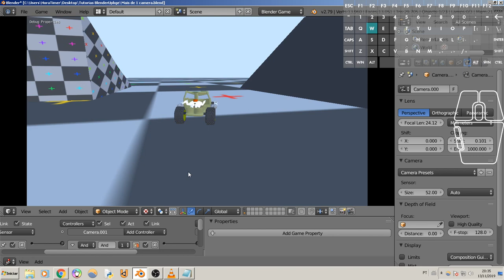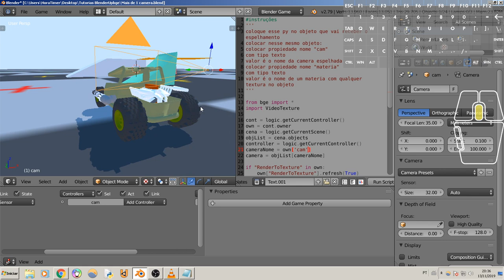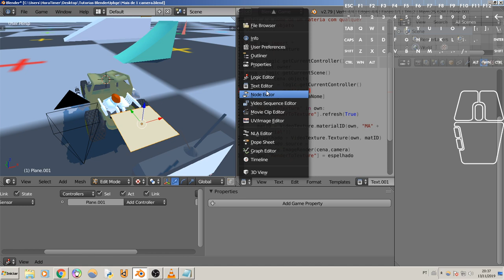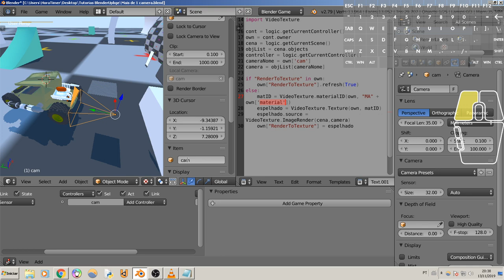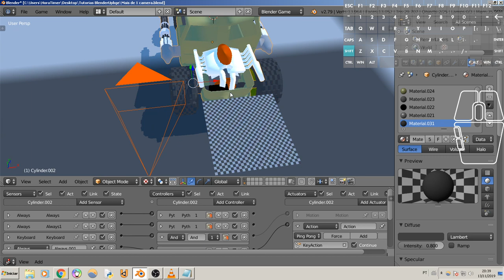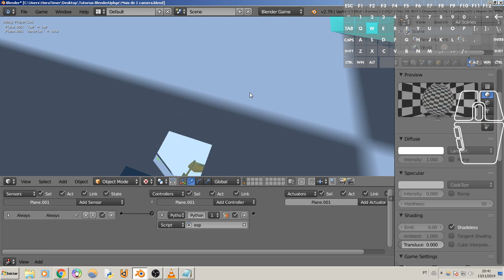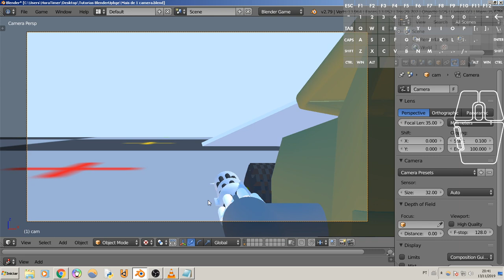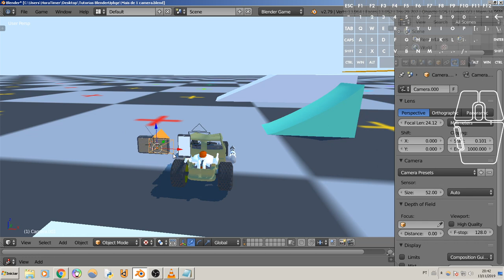How To Project A Camera On A Blender Game Engine Plan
How to project a camera on a plan similar to home alone movie 3

Remember that with this script you can create a mirror system, map system, sniper view, reflection, etc.

Zero Ignorance

Sharing Knowledge.